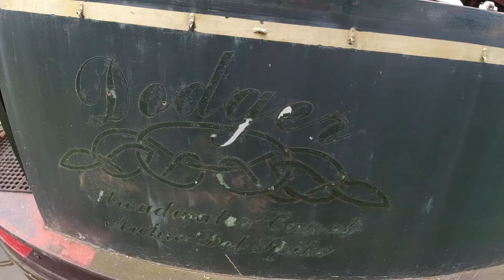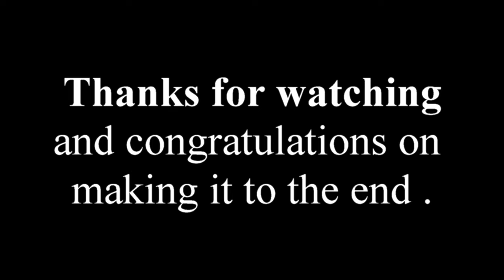Painting a narrowboat and a quick catch up !.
Hi all
Apologies for not uploading any vids. Life has got in the way of my travels but the good news is that were back on the cut and the camera is back on. All will be explained in the video.
In this vlog I pull my finger out of my arse and get on with painting the boat. Dodger was in a sorry state and I couldnt live with the shame any more.
Del and the hounds.

If you would like to support our little channel or buy me a beer and some treats for the hounds then please copy and paste the links below below in to your browser. Every contributor to the channel gets a thanks and a mention on the next vlog.